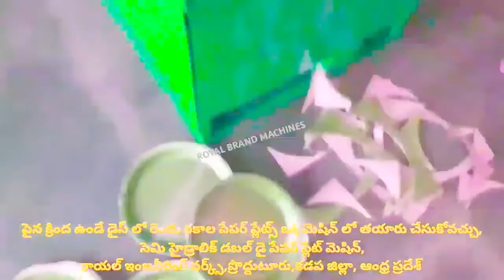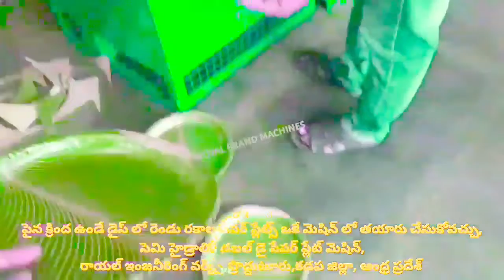2020 SQUARE DOUBLE DIE OF HYDRAULIC MACHINE,PAPER PLATE MAKING & BUSINESS IDEAS & TIPS AT HOME 2020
2020 SQUARE DOUBLE DIE OF HYDRAULIC MACHINE,PAPER PLATE MAKING & BUSINESS IDEAS & TIPS AT HOME 2020

For
PRODDATUR
YSR (KADAPA) DISTRICT
ANDHRA PRADESH
INDIA

2020 SMALL SCALE INDUSTRIES/INDUSTRY BUSINESS/FACTORY/COMPANY/IDEAS/PLAN/DETAILS/INFORMATION IN TELUGU,
12/12 13/13 14/14 12×12 13×13 14×14 12 BY 12 13 BY 13 14 BY 14 RAW MATERIALS/PAPER PLATE SHEETS/PRICE/COST/RATE/DETAILS/INFORMATION,

2020 SMALL SCALE INDUSTRIES/INDUSTRY BUSINESS/FACTORY/COMPANY/IDEAS/PLAN/DETAILS/INFORMATION IN TELUGU,
12/12 13/13 14/14 12×12 13×13 14×14 12 BY 12 13 BY 13 14 BY 14 RAW MATERIALS/PAPER PLATE SHEETS/PRICE/COST/RATE/DETAILS/INFORMATION,

2020,SMALL SCALE,INDUSTRIES,INDUSTRY,BUSINESS,FACTORY,COMPANY,IDEAS,PLAN,DETAILS,INFORMATION,TELUGU,